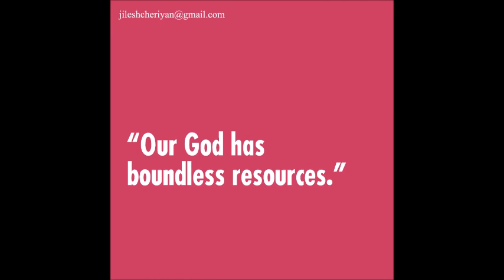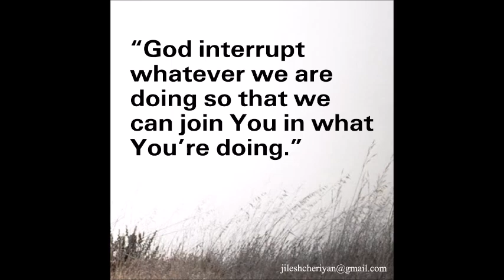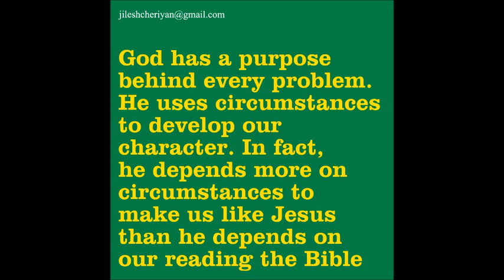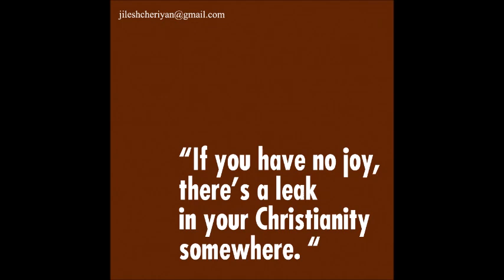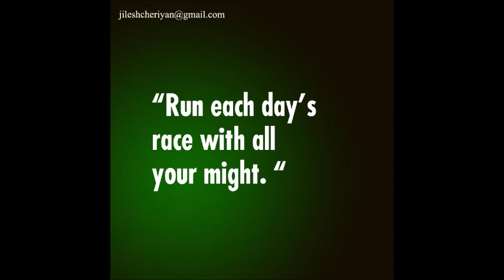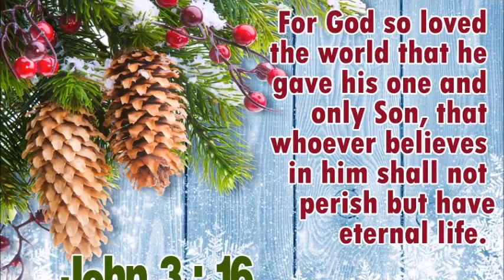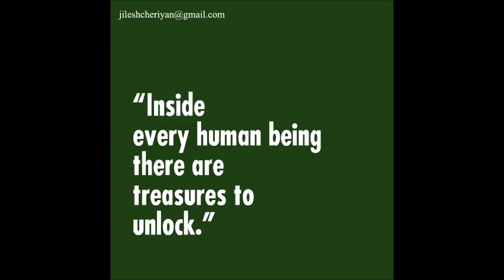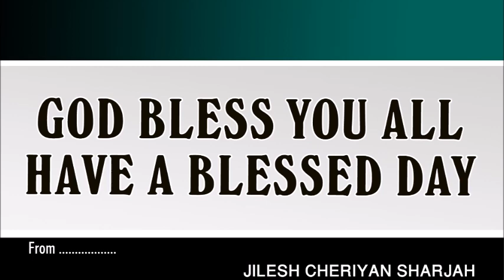CHRISTIAN MALAYALAM MESSAGE | MATTHEW 26:41 | BIBLE MALAYALAM MESSAGE | DAILY MANNA | വചനധ്യാനം